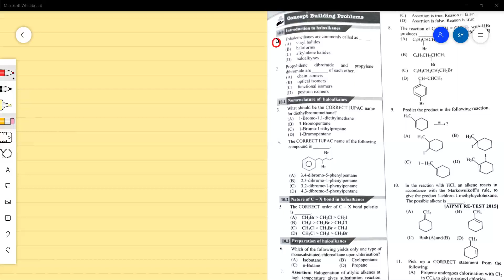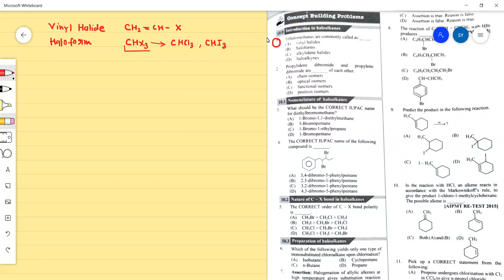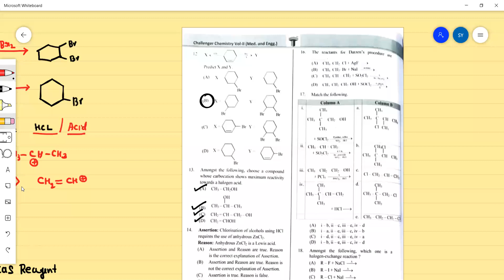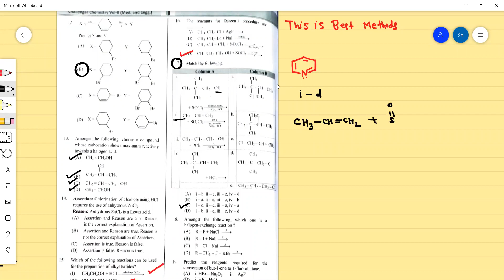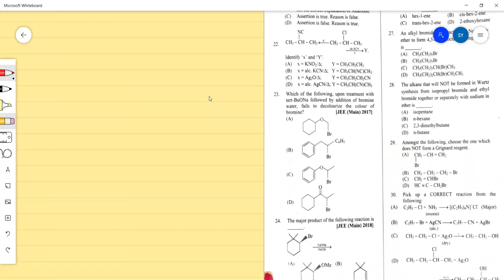XI - Chemistry - Halogen Derivatives of (HDA) Lecture - 08